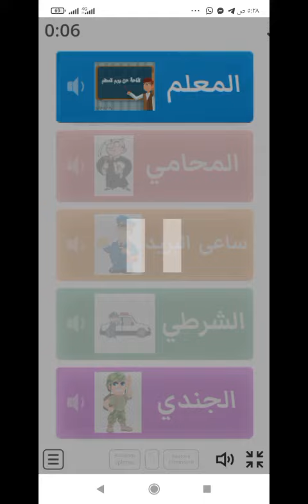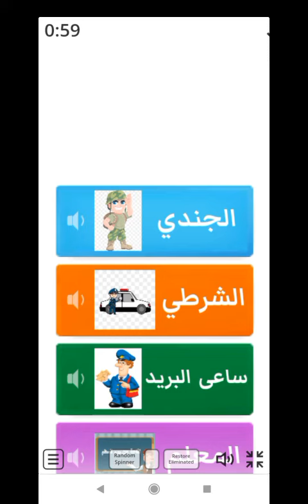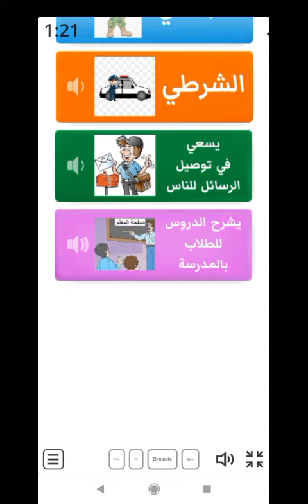الالعاب الرقمية 22. المهن